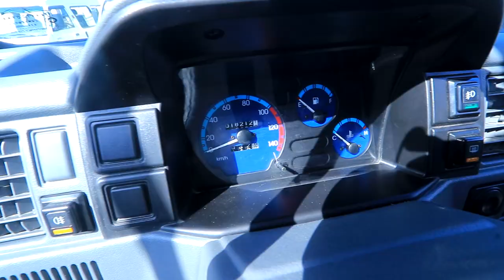21 Aprel Qoqon Moshina bozori damas labo narxlari